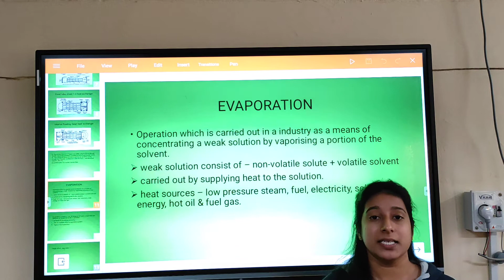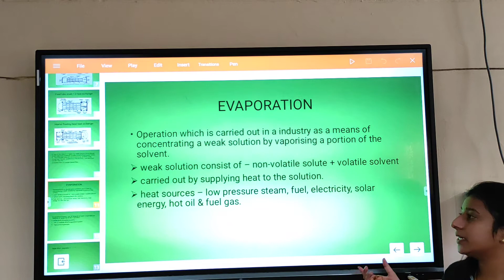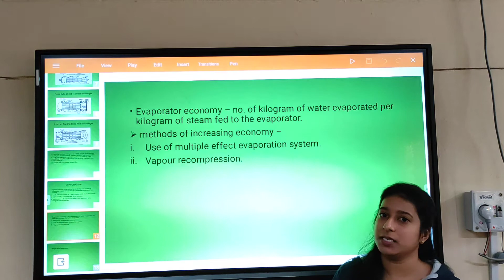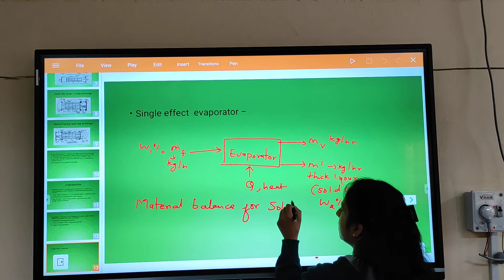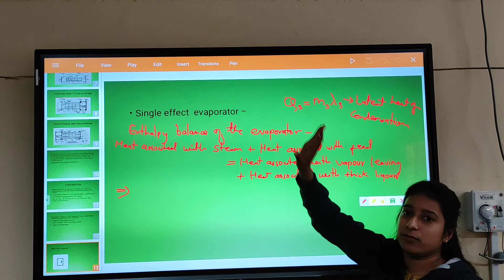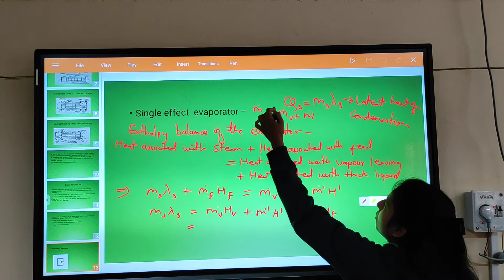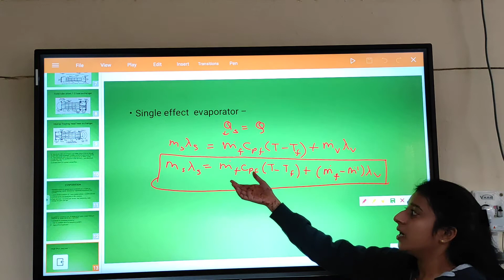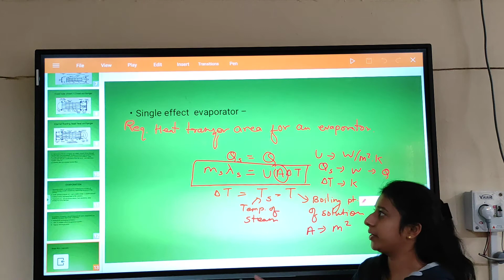EVAPORATION II UNIT OPERATION II 5th SEM II PE